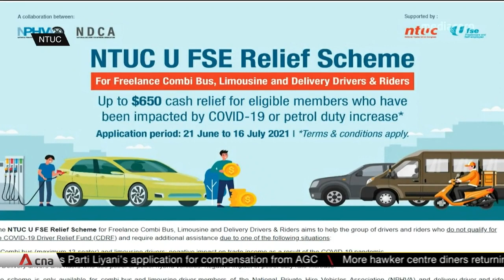S$4.28m relief package to support freelance bus and delivery drivers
More than S$4 million has been set aside to help freelance drivers of buses and limousines, and those who carry out deliveries in Singapore. The labour movement said the relief package is to cushion the impact of fewer bookings during the COVID-19 pandemic and the recent petrol duty hike.